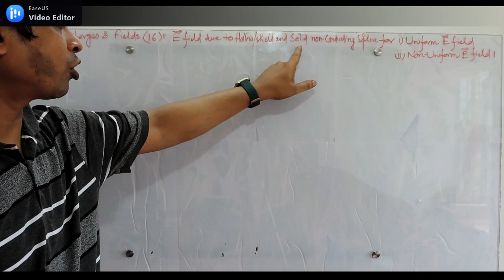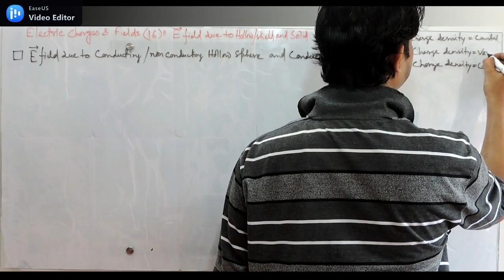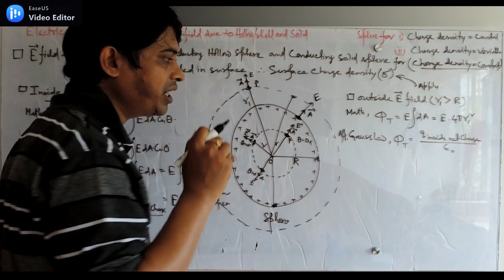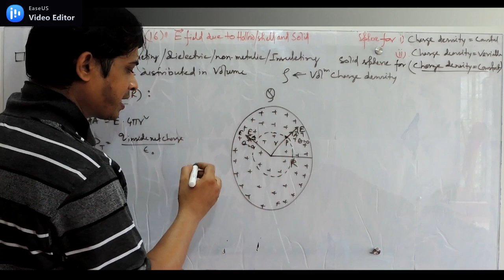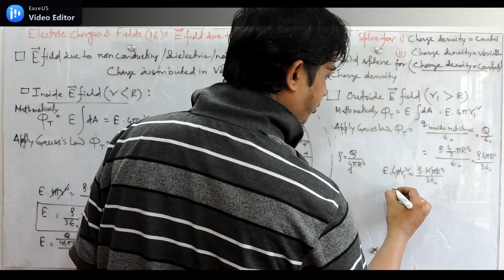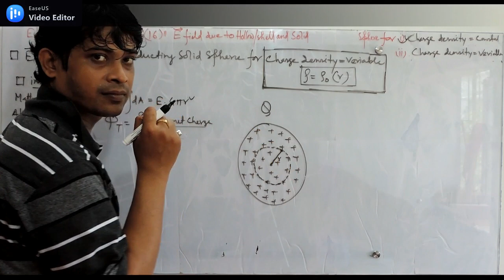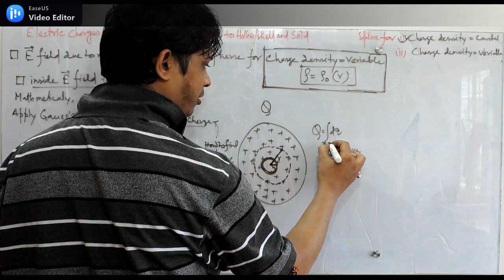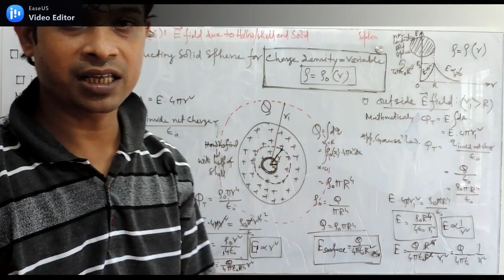ELECTRIC CHARGES & FIELDS(16)||ELECTRIC FIELD DUE TO CONDUCTING/DIELECTRIC SOLID/HOLLOW SPHERE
Why is this channel (Vision11 & 12) different from everyone else?
 1) The first 'demarcation theory applied in West Bengal is everyone's help.
 2) Mathematical questions and answers according to wheel theory.
 3) Answers to all the questions that have come up in the last 20 years.
 4) Amazing facts based on the chapter.
 5) With reasons and explanations
 6) Answer questions for inquisitive students
  Once you watch the lecture, you will notice the difference
Video bananor janna je sakol instruments babohar korechi seguli nimnorup :

CAMERA Canon 2000 Mark 2
2nd Camera Canon 90D
50MM LENS
CAMERA TRIPOD

4]ELECTRIC CHARGES & FIELDS (04) | ELECTRIC FIELD DUE TO POINT CHARGE AT ANY POINT| E field vs R GRAPH